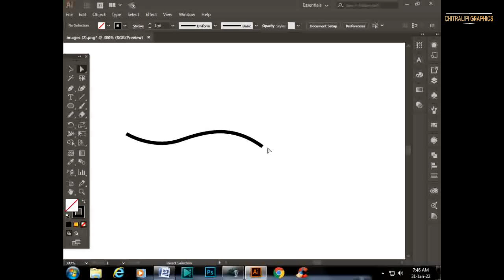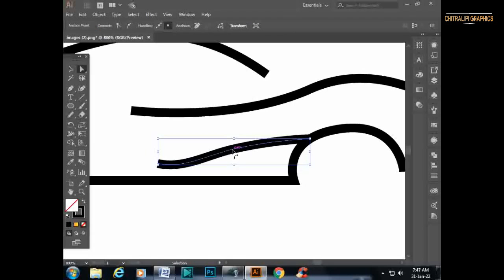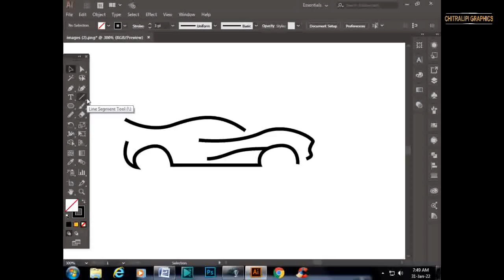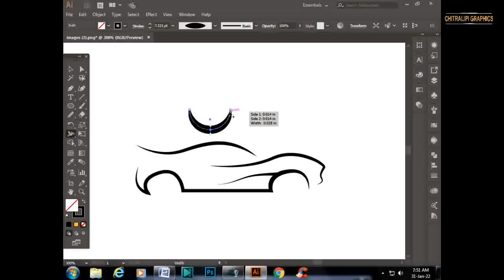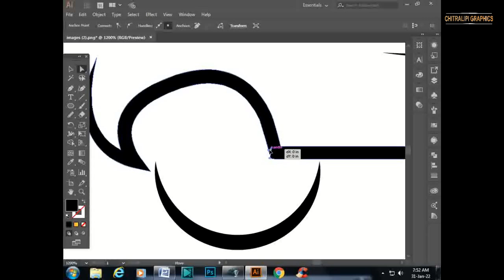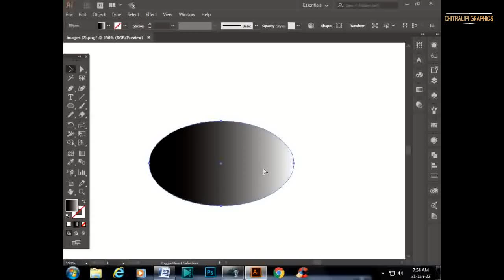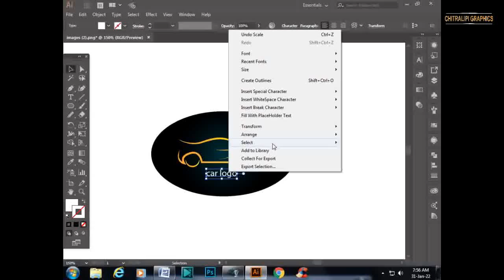how to draw car logo vary easily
আপনাদের জন্য সহজ উপায়ে অল্প সমইয়ে সুন্দর ভ্যাক্টর তৈরীর সিস্টেম আশা করি আপনাদের ভাল লাগবে
গ্রাফিক্স ডিজাইনার হতে চান? কিভাবে শুরু করবেন, সময়, কত টাকা আয় করা সম্ভব? - Graphic Design Guideline.
গ্রাফিক্স ডিজাইন শিখতে ট্রেনিং সেন্টারে ভর্তি হবেন,না টিউটোরিয়াল কিনবেন? Training Center or Tutorial.
এইখানে ফটোশপএর সকল টুলবার এর কাজ সহ পোর্টফলিও এবং আরো অনেক বিষয় জানতে পারবেন step by step ভিডিও গুলি দেখুন।
 ইলাস্ট্রেটর এর সকল টুলবার এর কাজ সহ আরো অনেক বিষয় জানতে পারবেন step by step ভিডিও গুলি দেখুন।